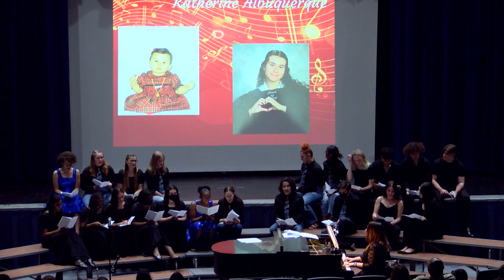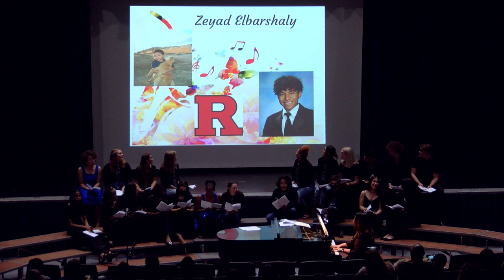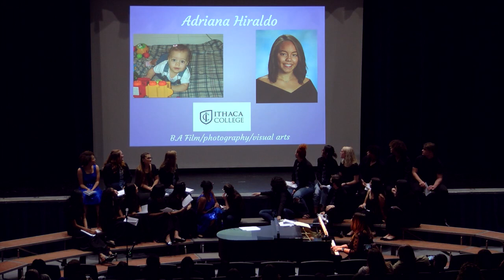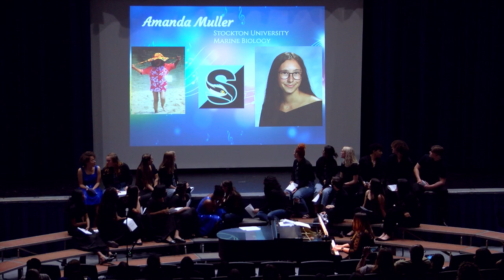Colonia HS spring chorus concert, 2022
Colonia High School Spring Chorus Concert, taped May 04, 2022